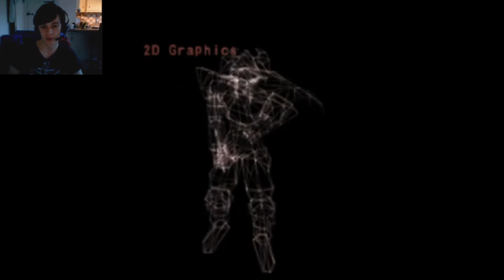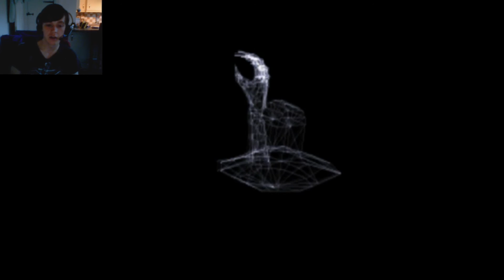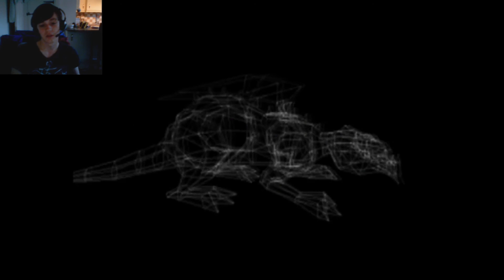Lets Play Yu-Gi-Oh! Forbidden Memories - Part 10 The Final Six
In this part we defeat the Final Six, finish the game and become the one who is known as "Yu-Gi-Oh!".

Yu-Gi-Oh! Forbidden Memories is one of my favourite games of all time, even though it's an old PS1 game I've continued to play it for over 10 years on all sorts of different consoles. This lets play was done on an emulator, but don't worry I own the game in real life.